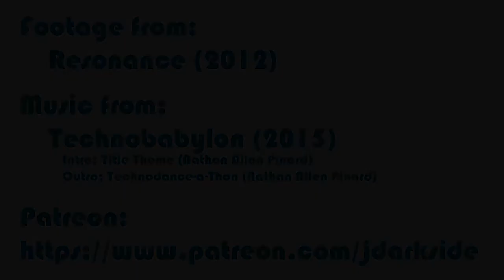Introduction | Wadjet Eye Retrospective #1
Announcing the first series for this channel, a look back at the works of Wadjet Eye Games! Expect The Shivah video soon!